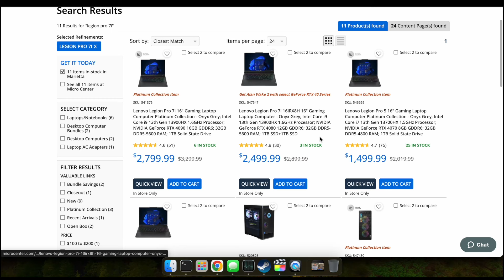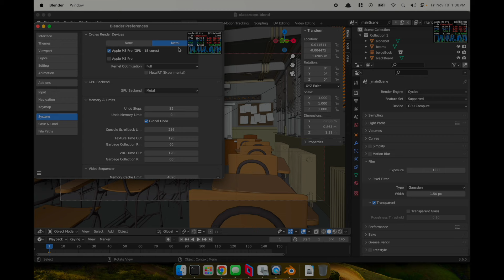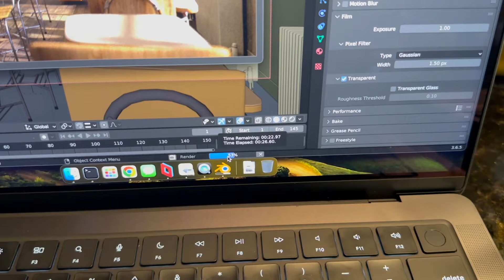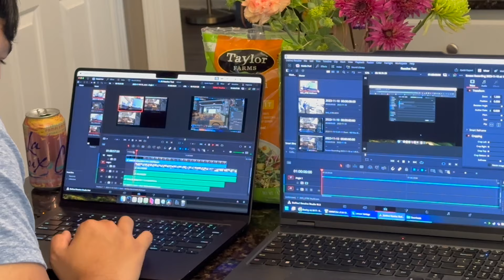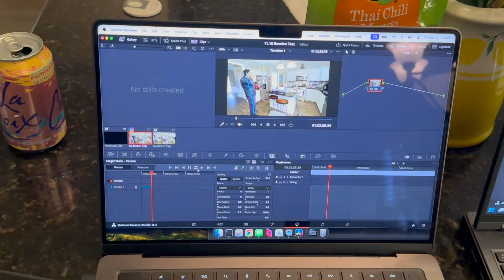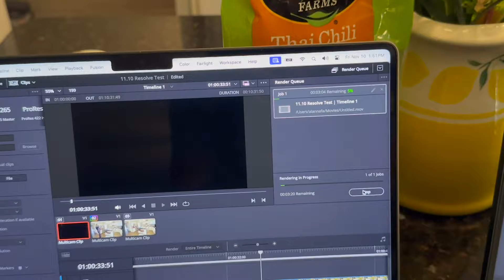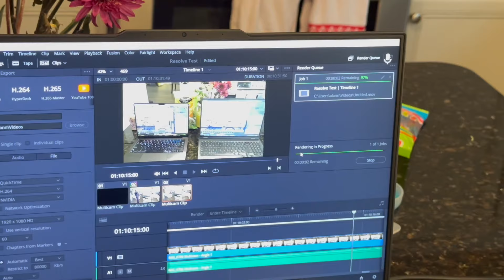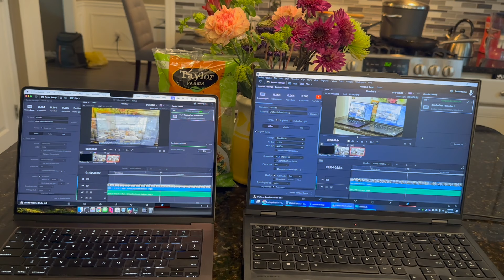M3 Pro vs RTX 4080m Laptop- Blender and Resolve Multicam Timeline Tests + Object Tracking + Timeline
Lets compare Mac to Windows. Both devices around $2399 - One with 18GB RAM - the other 32GB RAM. 1TB vs 2TB SSD. M3 PRO vs Intel + RTX 4080

🎥 My current setup for Filming
Sony A6000
DJI Osmo Pocket
Macbook Air M1
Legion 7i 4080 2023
Elgato Facecam
M3 Pro Macbook - This 14inch Machine

///TubeBuddy Link - A YouTube Analytics site that I personally pay a monthly subscription for, and recommend to anybody looking to maximize their YouTube reach and SEO optimization. TubeBuddy offers a free program, as well as 3 monthly subscription options: Pro, Star, and Legend, all of which offer additional benefits.

Blendlogic Tech is a participant in the Amazon Services LLC Associates Program, an affiliate advertising program designed to provide a means for us to earn fees by linking to Amazon.com and affiliated sites.

M3 Pro Macbook Pro
M3 Max Macbook Pro

Video Chapters
00:00 Introduction
00:24 Blender Methodology + Setup
01:45 Blender Ray Tracing Off
02:06 Blender Ray Tracing On
02:38 Blender Retest - Screen Recording OFF
04:07 Resolve Multicam Timeline
05:50 Resolve - Object Tracking
08:03 Resolve - Export Times